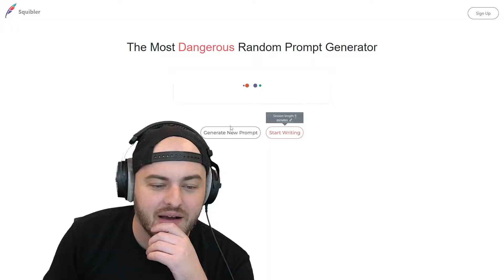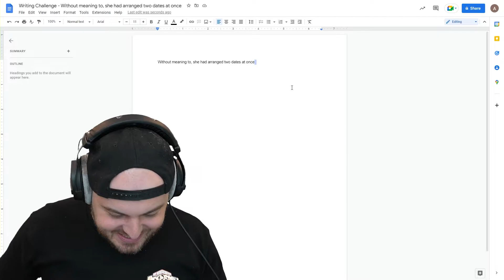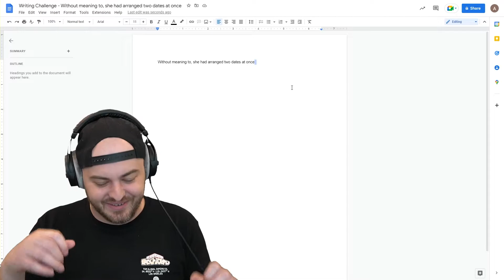Random Writing Prompt Challenge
Today @GivReads attempts to flex his writing and author chops by doing a 15 minute writing prompt short story challenge!

❗GivReads is a YouTube Channel run by the Author, Andrew Givler. Here you will find writing updates, book reviews & recommendations, writing tips, and author interviews, as well as writing games more literary fun with fellow BookTubers and Authors.